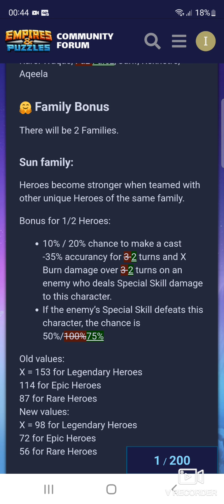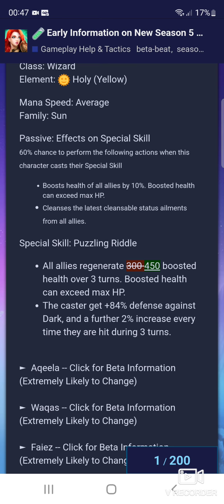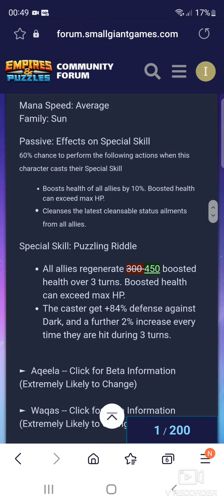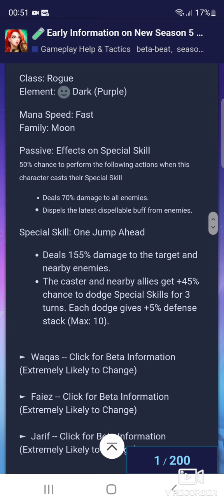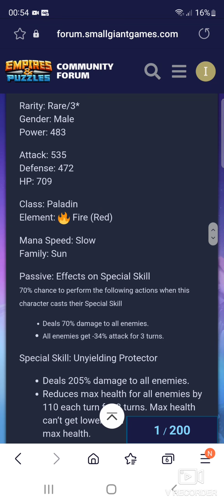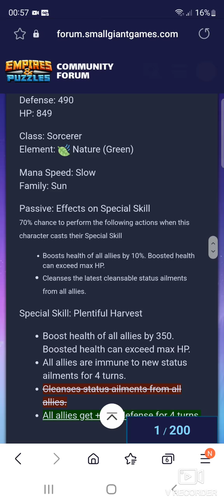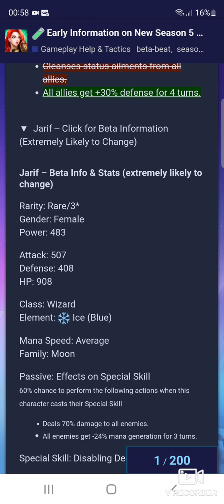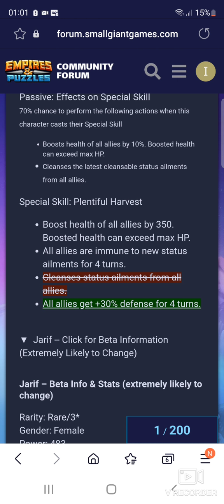Preview des 3* de la saison 5 (enfin!)